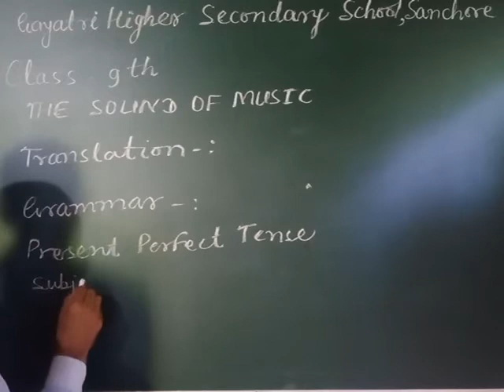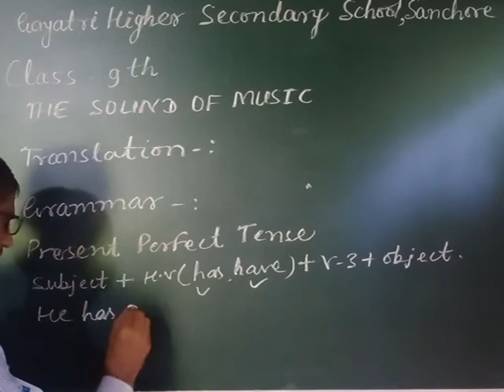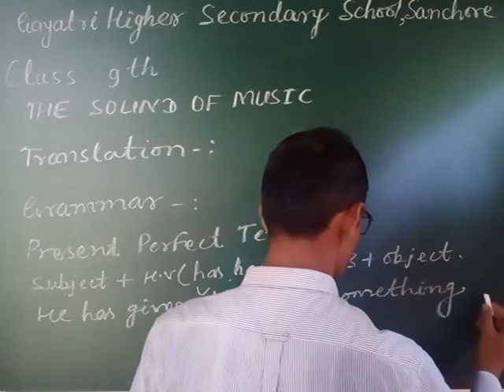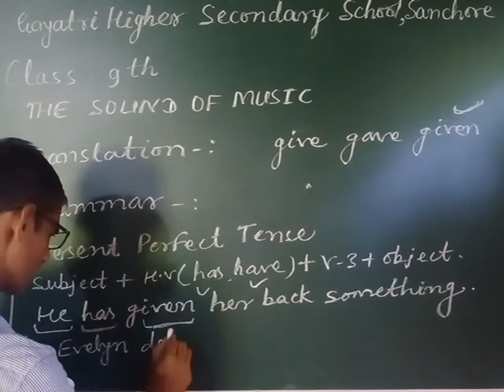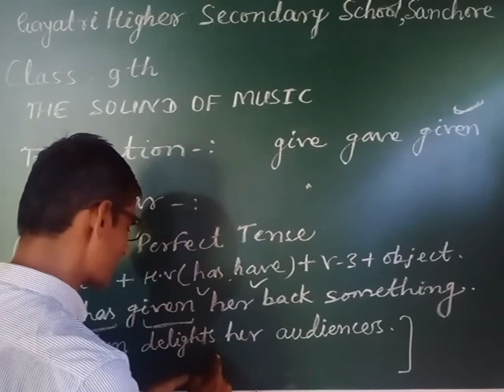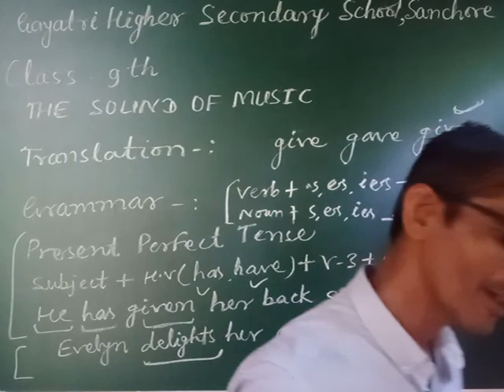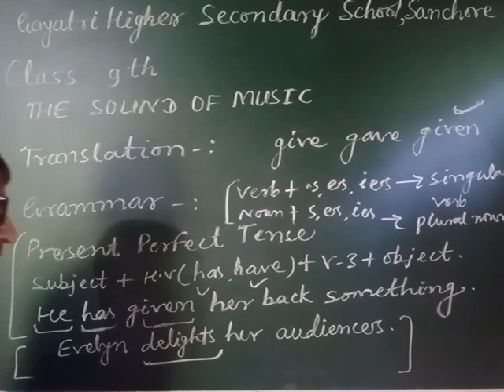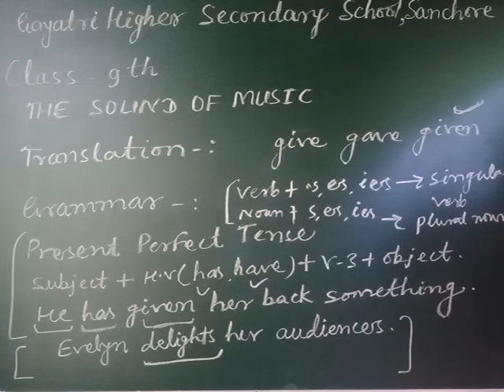# 8 /CLASS 9 /THE SOUND OF MUSIC /